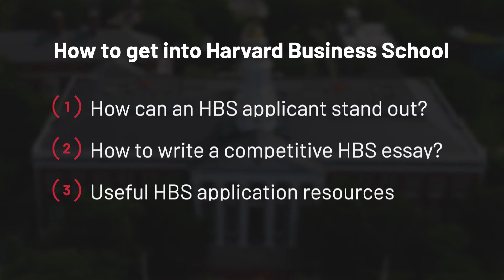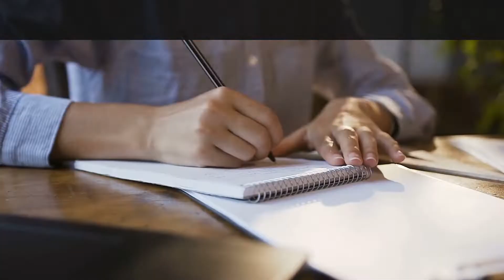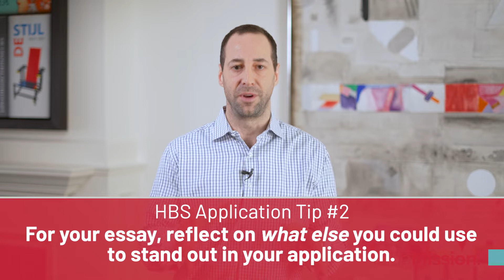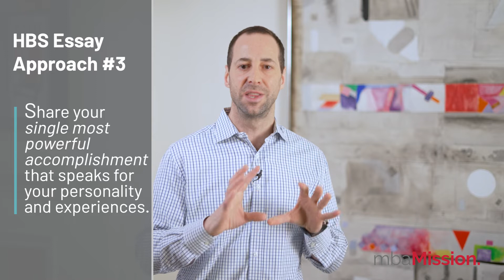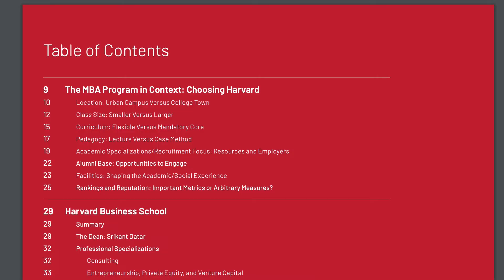How to Get Into Harvard Business School | HBS Application Tips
Note: Harvard Business School has updated its essay prompts for 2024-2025.

Few schools have the pedigree of Harvard Business School (HBS). As one of the top-ranked business schools in the United States, HBS is the number one choice of many prospective MBA candidates—indeed, the school receives nearly 10,000 applications each year. However, earning a spot in this prestigious program requires time, effort, and preparation. So, how do you get in?

In this video, Jeremy Shinewald, Founder/President of mbaMission, discusses how to get into Harvard Business School from two perspectives:
1. What exactly makes an HBS applicant stand out to the admissions committee?
2. How does an applicant write distinct HBS application essays?

For more inspiration for your Harvard Business School essays, download “What Matters?” and “What More?”: 50 Successful Essays for the Stanford GSB and HBS (and Why They Worked)

Book your FREE 30-minute MBA admissions consultation with one of our experienced consultants by filling out this form on our

00:00 Intro to how to get into Harvard Business School
00:54 What makes an HBS MBA applicant stand out?
02:26 How to write a great HBS application essay
03:17 Three approaches for your HBS essay
04:27 Our word limit guidance for your Harvard Business School essay (Note that as of 5/1/22, HBS added a word limit of 900 words for its application essay)
04:49 Do you need to write about your goals or "Why HBS"?
05:26 mbaMission Harvard Business School Resources

Free MBA Application Resources:
1. The Complete Start-to-Finish MBA Admissions Guide

2. Who We Are: The World's Leading MBA Admissions Consulting Firm
3. Meet Our Full-Time MBA Admissions Consulting Team